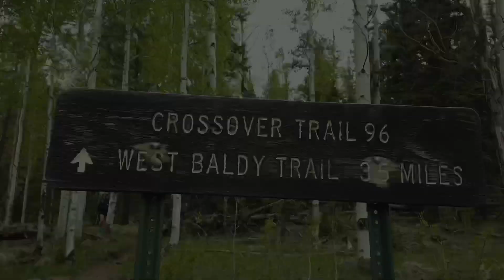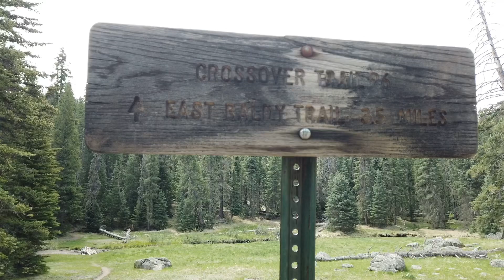Mount Baldy Wilderness Arizona Crossover Trail Hike June 2 2021